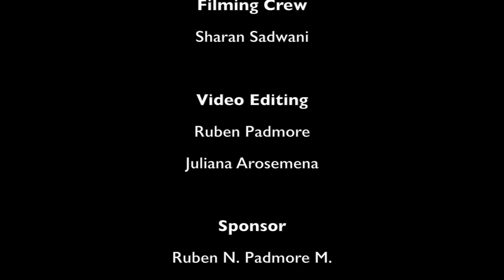PK Thanksgiving 2015